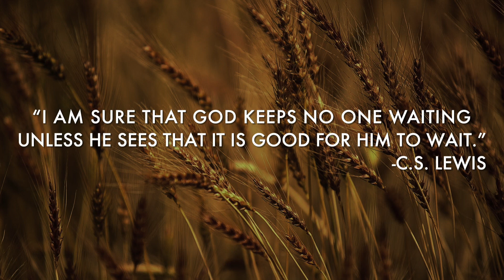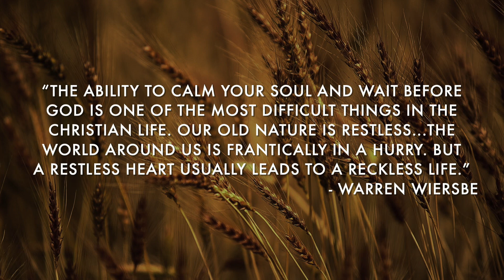Waiting on God | Mark Swayze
Harvest Worship

Featuring Mark Swayze

The Bible is filled with stories of people “waiting on God”. However, our natural response to waiting is frustration and even doubt. In a world where things are getting faster and easier, waiting is becoming harder and more frustrating. But God’s timetable is different than the timetable of this world. He uses our waiting to change us and to produce fruit of trust and humility. This Sunday in Harvest, we will focus on seasons of waiting and learn to trust in God’s goodness today, and His faithfulness tomorrow.